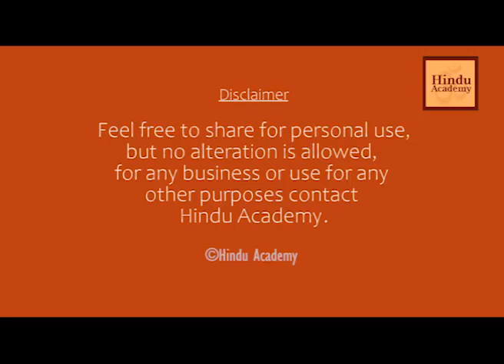Gender Equality in Hindu Society | Jay Lakhani | Hindu Academy